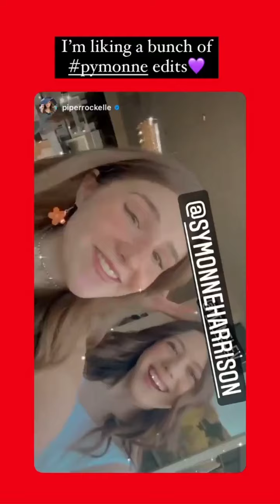Symonne Harrsion (IG Story)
Date: 03-31-21